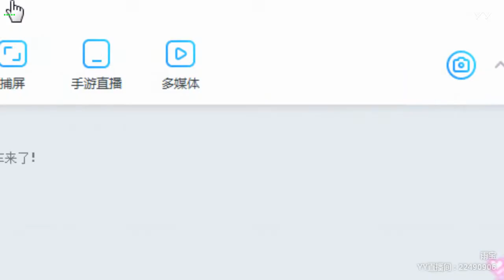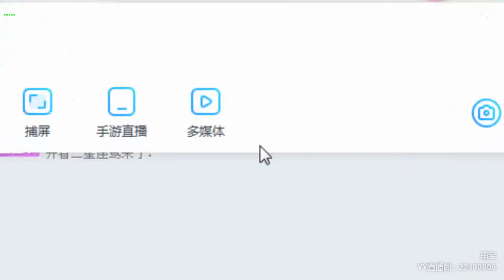【燃舞蹈】【YY LIVE】【Tik Tok app】【抖音歌曲】【Dance KPOP】【Artists Singing】 YY LIVE 雨宝